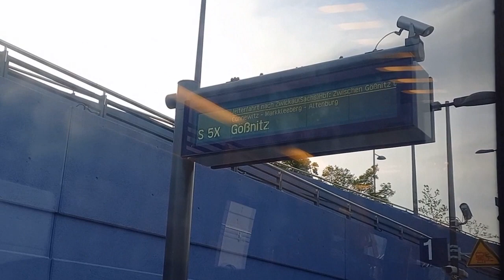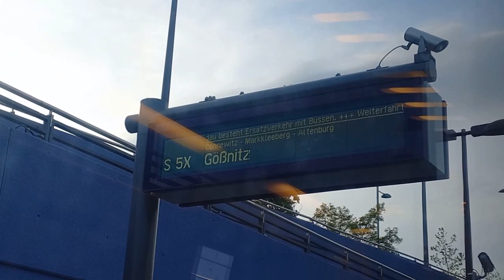RE6 und S bahn Mitfahrten